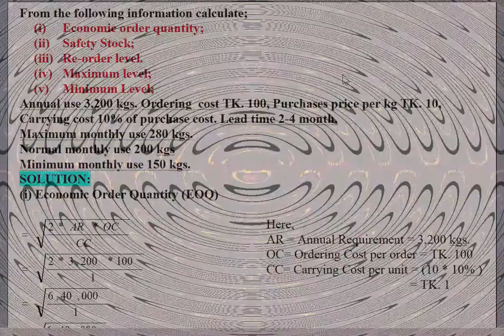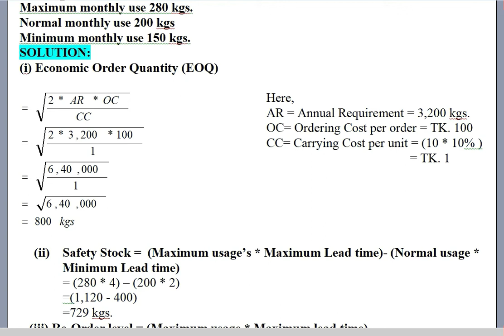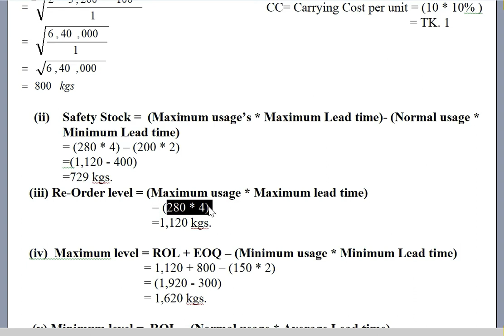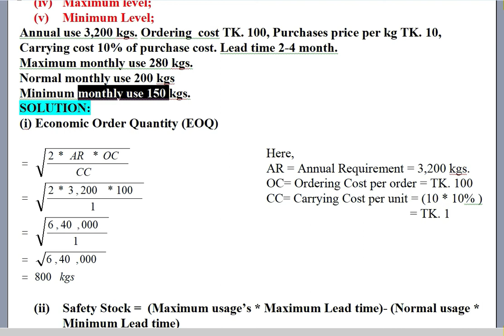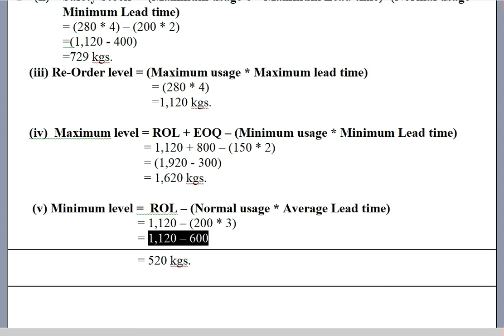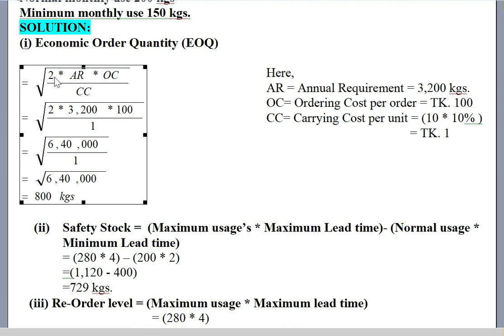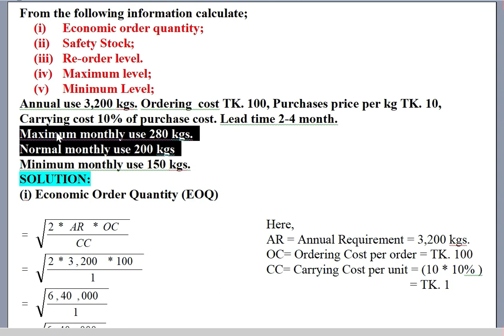Working Capital Management & Financial Statement Analysis (Bangla) Chapter 4 Lecture 3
For BBA Hons. Final Year Lecture. অর্নাস ৪র্থ বর্ষের অনলাইন লেকচার